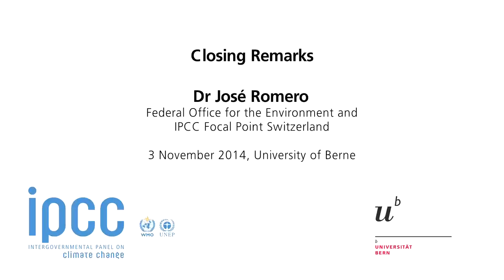Synthesis Report Stakeholder Event, Bern, 2014